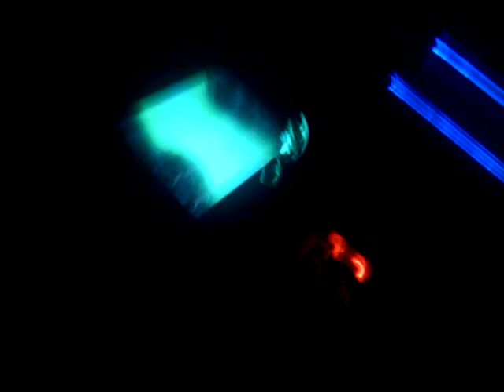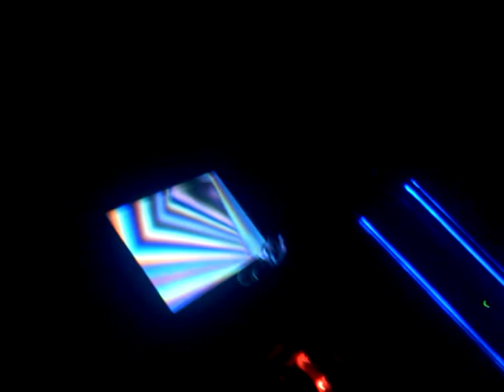Chris -1 Freestyle